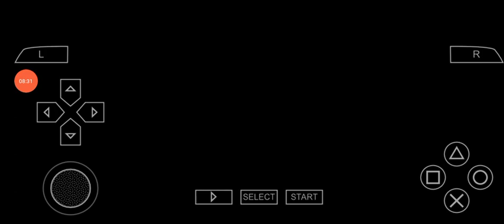Mirassol x Guarani - Estádio Campos Maia - Brasileirão Série B